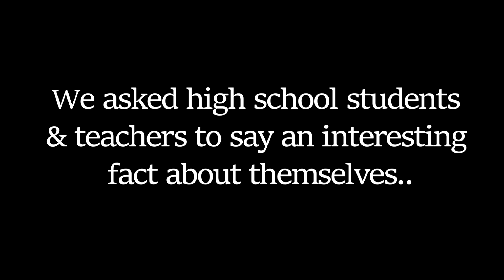Let me hear a fact..